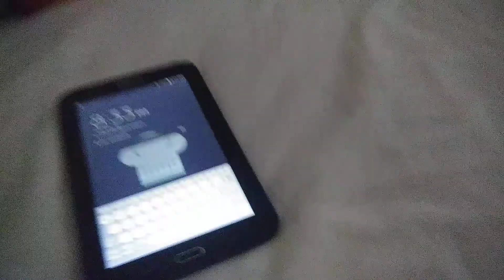Samsung galaxy tablet not sleeping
Bad weird...